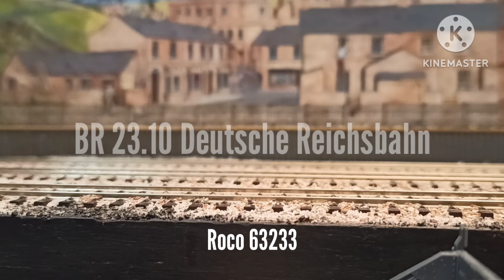BR 23.10 Deutsche Reichsbahn (Roco 63233)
...ecc...